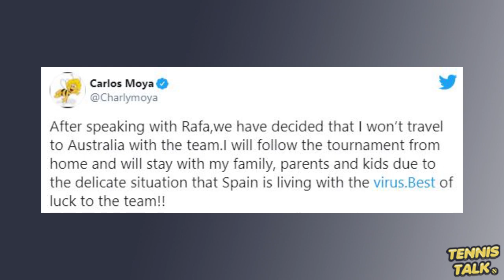Nadal & Thiem SETBACK Ahead of Australian Open | Tennis News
Rafael Nadal and Dominic Thiem will have to start the 2021 without their coaches. Nicolas Massu tested positive for COVID19 and will have to delay his arrival to Australia and Carlos Moya has decided not to come to Australia at all.